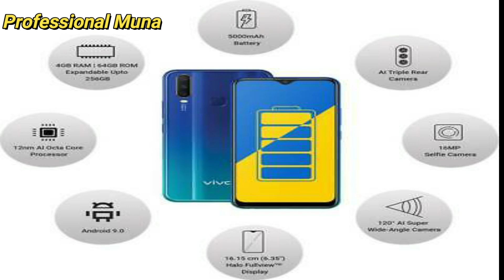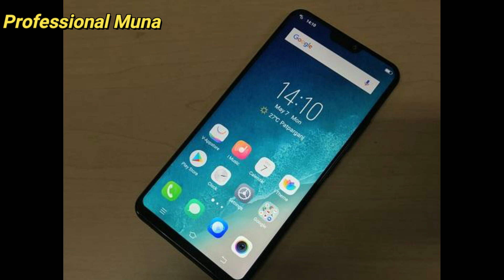Vivo Top 5 Best smartphone under 30000 in Pakistan 2020 || Vivo Top 5 Best Mobile under 30000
No:05
Vivo Y15
Vivo Y15 price in Pakistan is PKR 25,999. Vivo Y15 Price in USD is $156. This smartphone comes with 6.35 inches display along with the storage of 64 GB 4 GB RAM. The Vivo Y15 packs a 5000 mAh battery and it has main 13 MP camera.
No: 04
Vivo Y20 price in Pakistan is PKR 25,999. Vivo Y20 Price in USD is $156. This smartphone comes with 6.51 inches display along with the storage of 64 GB 4 GB RAM. The Vivo Y20 packs a 5000 mAh battery and it has three cameras on back, with the main 13 MP along with 2 MP and 2 MP camera.
No:03
Vivo Y30 price in Pakistan is PKR 27,999. Vivo Y30 Price in USD is $168. This smartphone comes with 6.47 inches display along with the storage of 128 GB 4 GB RAM. The Vivo Y30 packs a 5000 mAh battery and it has four cameras on back, with the main 13 MP along with 8 MP , 2 MP and 2 MP camera.
No:02
Vivo V9 price in Pakistan is PKR 29,999. Vivo V9 Price in USD is $180. This smartphone comes with 6.3 inches display along with the storage of 64 GB 4 GB RAM. The Vivo V9 packs a 3260 mAh battery and it has two cameras on back, with the main 16 MP along with 5 MP camera.
No:01
Vivo Y19 price in Pakistan is PKR 29,999. Vivo Y19 Price in USD is $180. This smartphone comes with 6.53 inches display along with the storage of 128 GB 4 GB RAM. The Vivo Y19 packs a 5000 mAh battery and it has three cameras on back, with the main 16 MP along with 8 MP and 2 MP camera.
oppo mobile under 30000 in pakistan
8gb ram mobile under 30000 in pakistan
vivo mobiles under 30000 in pakistan
samsung mobile range 20000 to 30000 in pakistan
samsung phones under 30,000 in pakistan
best mobile under 35000 in pakistan